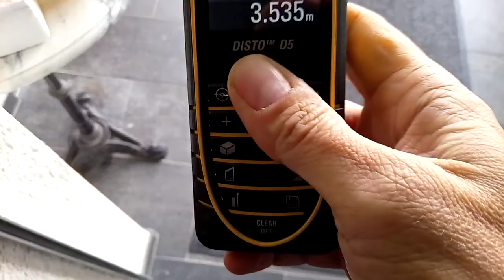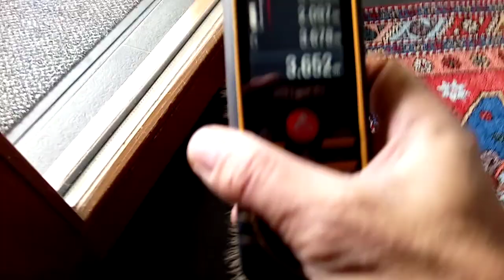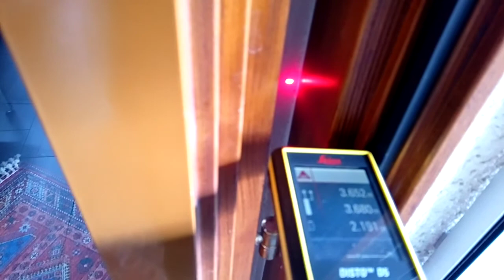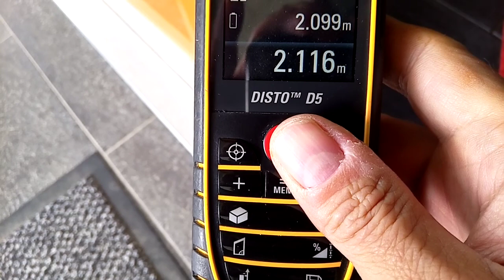Schöftland 9 HST Offerte Pos. 22